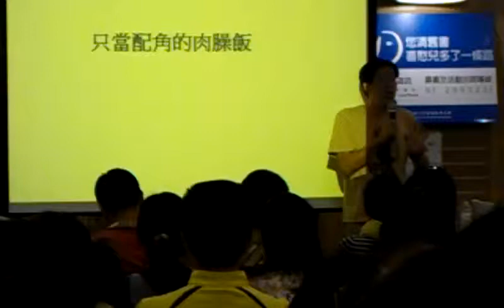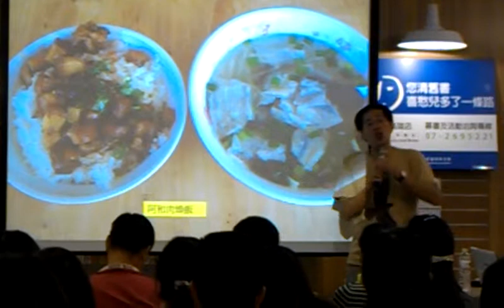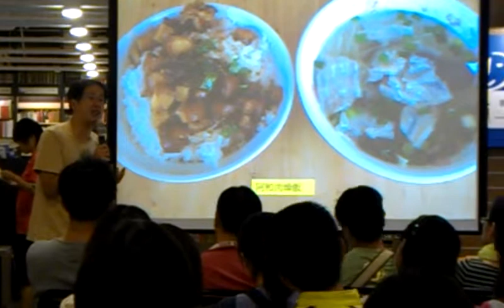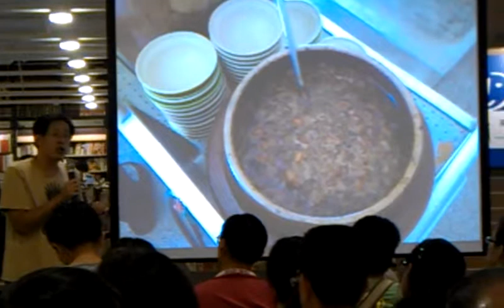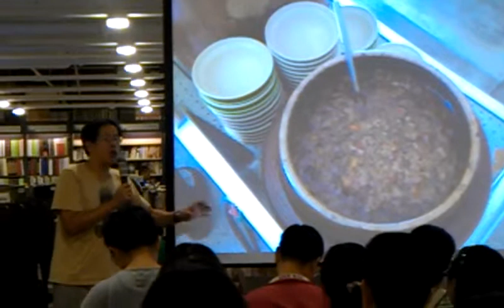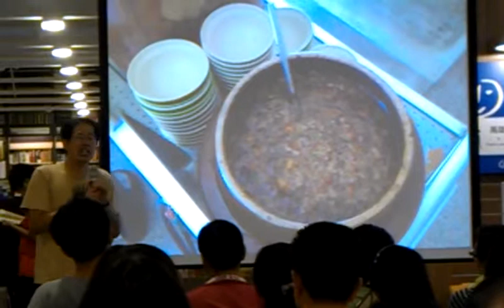劉克襄「從各地小吃看高雄」之在台南只能當配角的肉燥飯